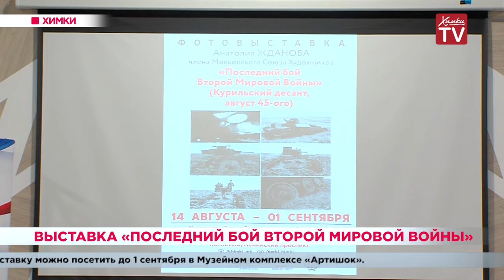Выставка «Последний бой Второй мировой войны». 21.08.19